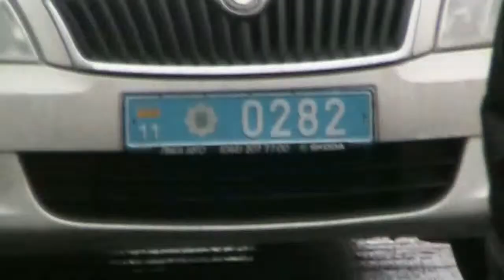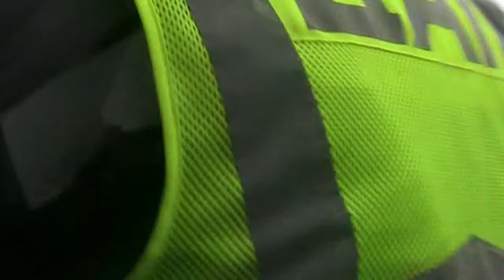Совместный рейд с Новым каналом